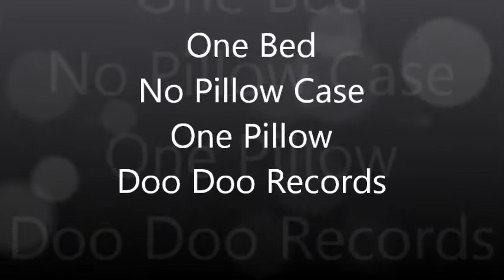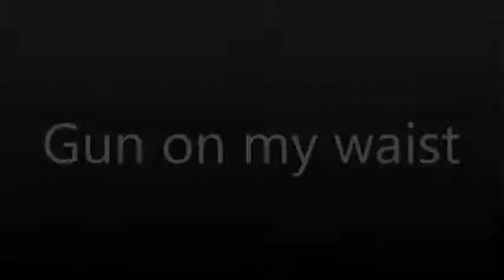Raydio G - Say It With Your Chest